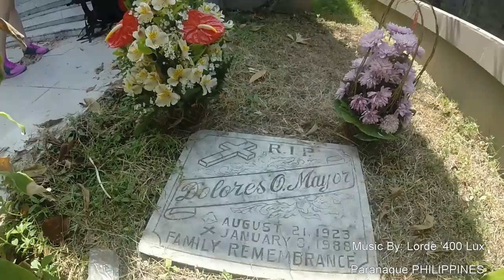Asia 2014 Philippines Thailand Malaysia Arvin Paige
Coron, Philippines, Koh Phi Phi, Batu Caves, Lorde 400 Lux, Maquinit Hot Springs, Krabi, Kuala Lumpur, Mosquito Island, Go-Pro, Bamboo Island, Hidden Lagoon, Arvin, Paige, snorkeling